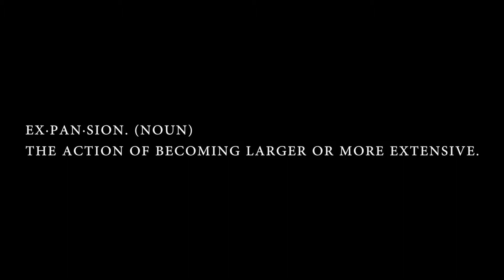The Associates Realty Group Chino Hills Location Coming Soon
The Associates is setting is a new standard.
Have you often thought how hard it is to determine your true value? It's a question those often ask before they take the 5-Minute-Challenge due to all the smoke and mirrors in this industry.
Come over to the well-lit place, where transparency exists and your worth is uncovered. Join the movement and peek behind the curtains to see the truth in only 5 minutes.